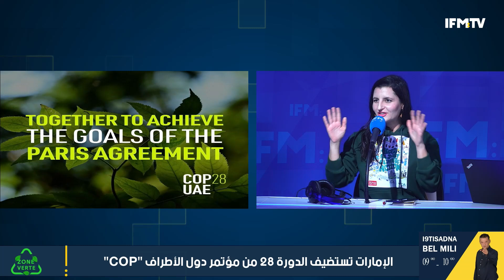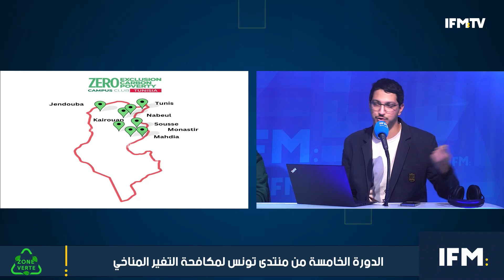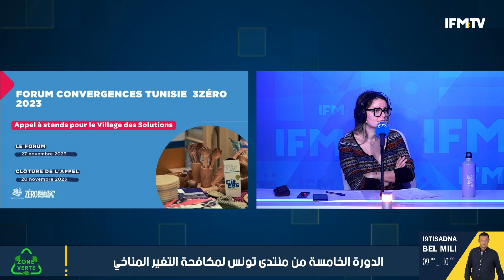عالم فلسطيني يكشف:الإحتلال يدك غ./ز./ة بقناب.ل فسفورية..وباحث تونسي يؤكد: فلسط./ي./ن تعيش نكبة بيئية